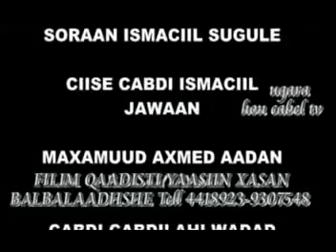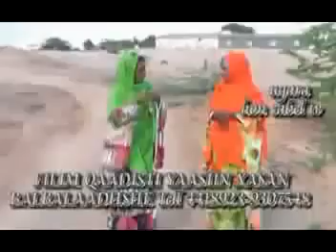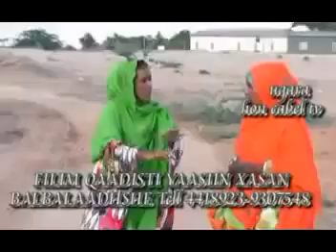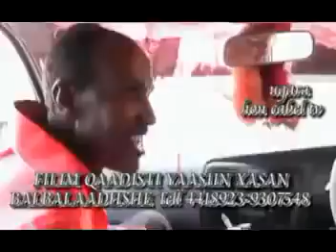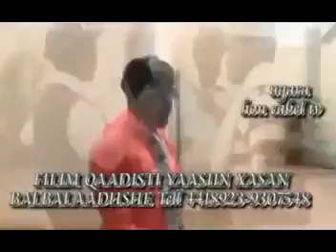Sooraan iyo Jawaan Film Cusub 2019 HD